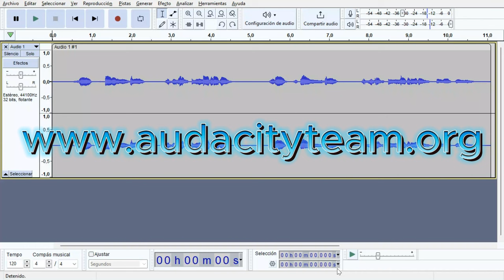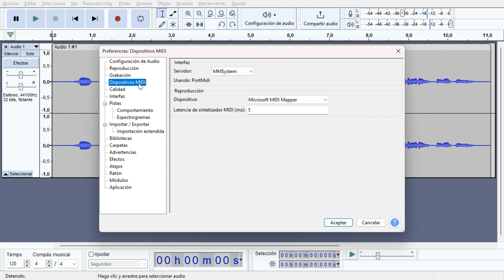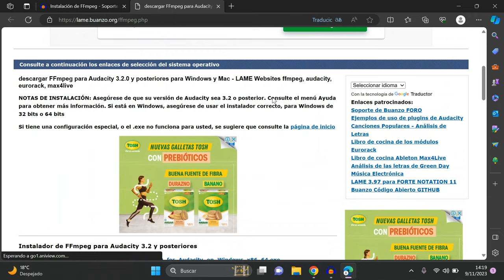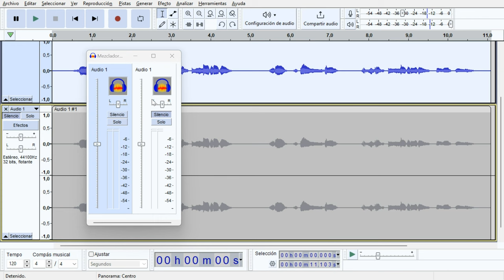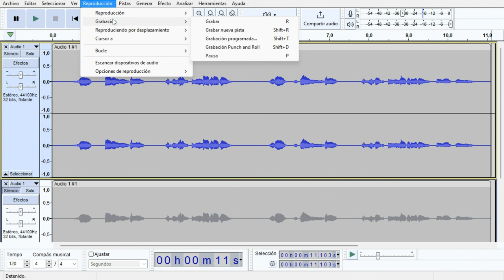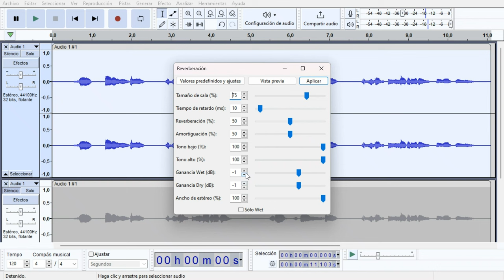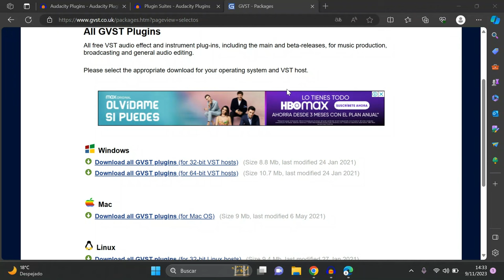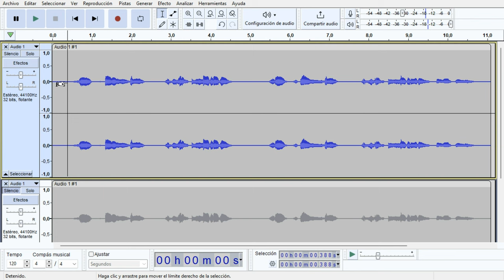Todas las Actualizaciones de Audacity 2023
Aqui están Todas las Actualizaciones de Audacity 2023 un programa para grabar y editar la voz o instrumentos que conectes ala interfaz. Todo esto totalmente gratis.
Empezamos con la parte de las preferencias
Los efectos en tiempo real
Los efectos por default
Los temas que se pueden utilizar
El cambio del archivo para exportar el audio en diferentes formatos
Y una que otra sorpresa más que encontrarás en este video